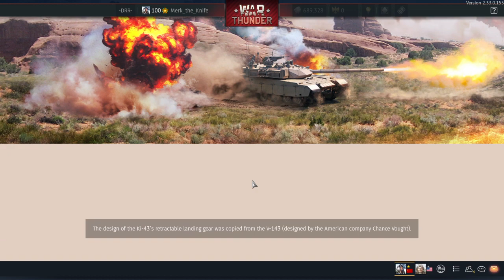War Thunder_20240309021949